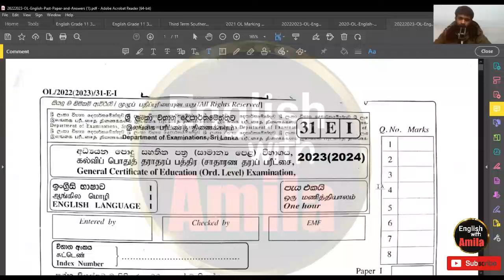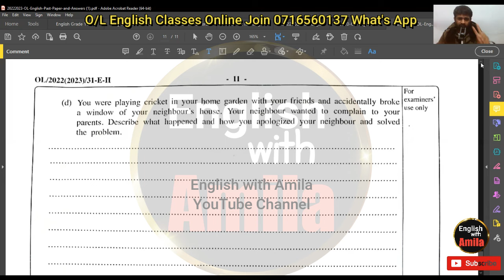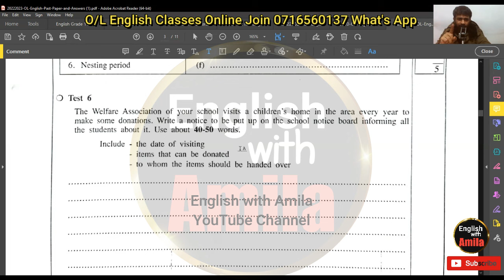O/L English Paper 2024 මැයි 🔴 ඉංග්‍රීසි A ගමනේ රියල්ම ප්ලෑන් එක 🏆️🚶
A එකකට හරිම පාර📣  නොදන්න හැමදේම දැනගෙන විභාගෙට යන්න. 🏆️🚶

Watch complete video to learn our special answering techniques and get full marks for English on your O/L Exam.🏆️

GET OUR PREMIUM SUPPORT
You can get latest printed paper sets from us!
🔴O/L English papers with answers - Provincial 3rd term papers, Model papers, O/L English past papers (All with answers)

Join our ONLINE ENGLISH CLASSES, O/L A/L👇
•GCE O/L English Language🎖️️
We cover O/L English language grammar, vocabulary, writing, papers,  for 1st, 2nd, 3rd time students to get A, B pass within a very short period.
Theory🔥 Revision🔥 Paper🔥 Mock Exams🔥
Live 🏆️ Video 🏆️ Papers🏆️

🔥Our special results proven techniques help you to complete your Exam with success!  🏆️GCE O/L English A, B 100% Guaranteed

See previous students results and join our online classes with Free registration.

•GCE A/L GENERAL ENGLISH🎖️️
If you are an A/L Student, you should know that 75% of A/L students badly get F, S for their A/L General English every year in Sri Lanka.

If you think of changing your A/L General English destiny by getting a great result and end your School life with commanding English skills, this is the right place. We teach you A/L General English not the same lessons you studied at O/L or other junior classes. Get a sound knowledge and pass your A/L General English with guaranteed results. 🎖️️

School Grade 12, 13 Complete Syllabus🔥 Grammar 🔥Revision🔥 Vocabulary🔥 Writing🔥Paper1, Paper 2

SPOKEN practice on Clubhouse App
and Search "English Practice for you" 6.5K Worldwide members.

Our What's App Number for any inquiry 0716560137